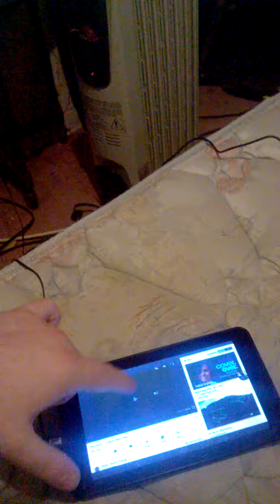me singing a soalin soul cake by orla fallon.